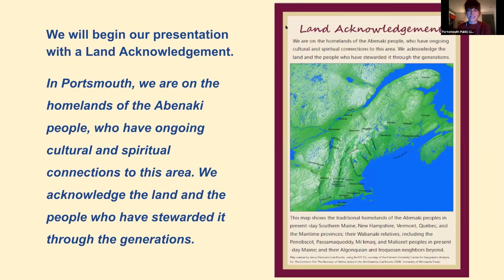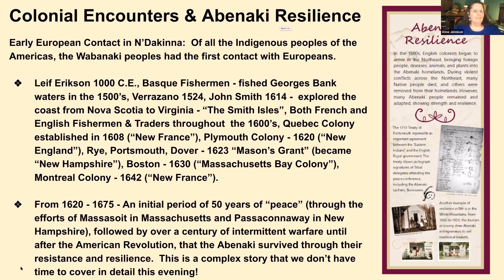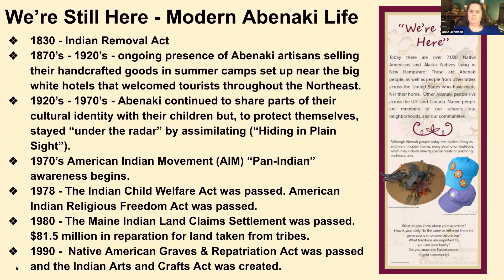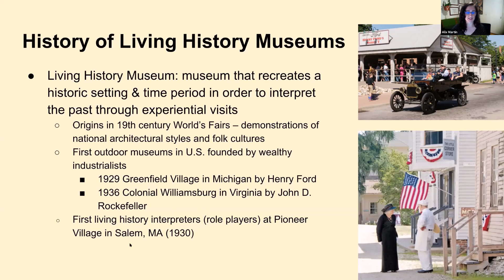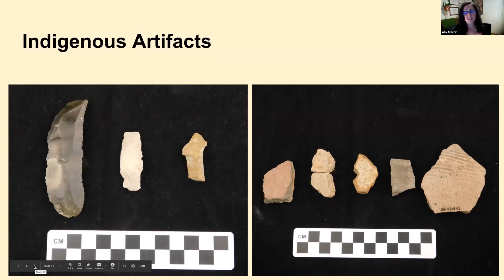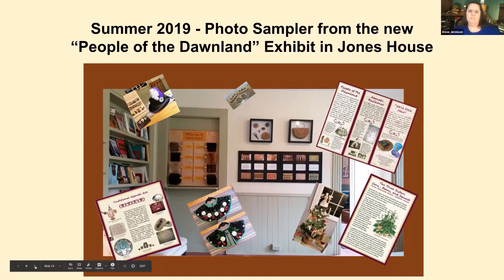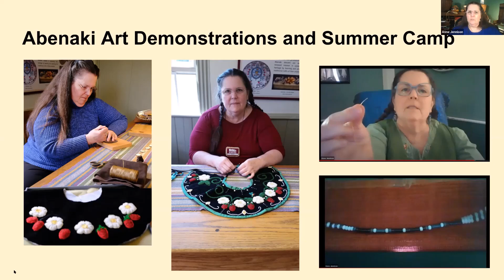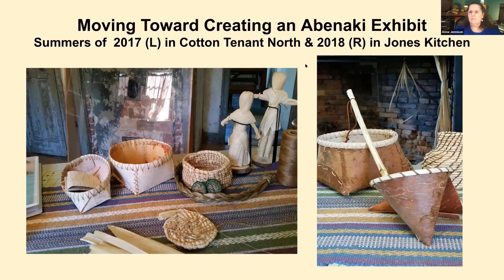Indigenous Stories: People of the Dawnland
“People of the Dawnland,” an interactive exhibit at Strawbery Banke, is a space for learning more about the Abenaki, People of the Dawnland, past and present, by exploring their culture, arts, foodways and storytelling traditions. Objects found by archaeologists in the Puddle Dock neighborhood of Strawbery Banke include pottery and stone tools; and demonstrate that Native people have been here for millennia. In this talk hosted by Portsmouth Public Library, Anne Jennison and Dr. Alexandra Martin share their experiences and thoughts about creating the exhibit.

Give the library feedback and enter to win a library book bag!
This helps us make decisions about library programming and advertising.

This year's Sidore Series, "Honoring the Mother of All People; Contemporary
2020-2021 Sidore Lecture Series - UNH Center for the Humanities.  This
year’s series,focusing on “Indigenous Leadership in Revitalizing
Environmental and Cultural Sustainability," will consider how Indigenous
knowledge and cultural heritage can deepen our thinking about sustainable
futures:

The library has an Indigenous Stories Resources page with booklists for all
ages, as well as links to our partner organizations:

The 1713 Treaty of Portsmouth 300th in 2013 developed and updates this

University of Toronto has a good online course entitled “Aboriginal
Worldviews and Education”.

Here's a booklist from the library, "Decolonize with Indigenous Fiction"

UBC had an online course that focused on the residential schools.